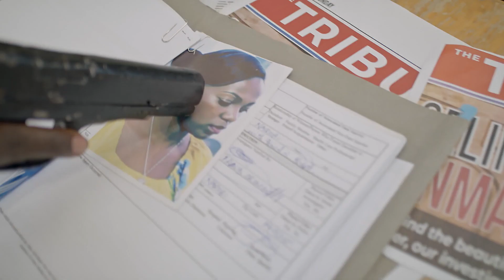Jabali vows to kill Selina | Maisha Magic East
Bad cop Jabali finds out that Selina is investigating him and vows to kill her. Meanwhile, Messina takes the bait laid by Erico, Nelson and Chichi.